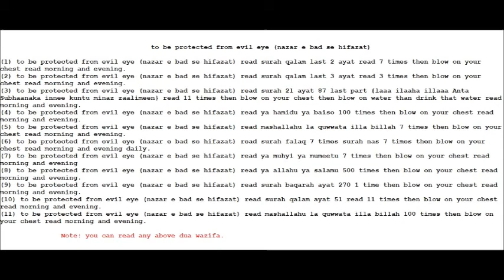11 dua for protection from evil eye surah qalam last 2 ayats nazar e bad se hifazat نظر بد سے حفاظت